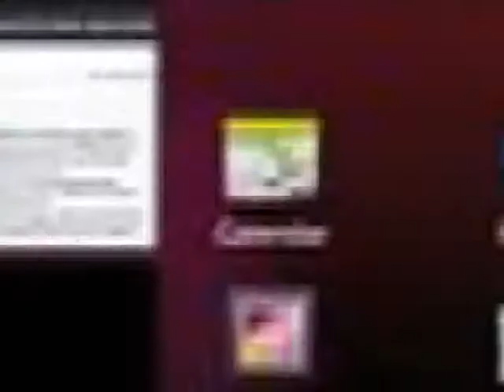Palabras de Juan Schiaretti, candidato a Diputado por Unión por Córdoba